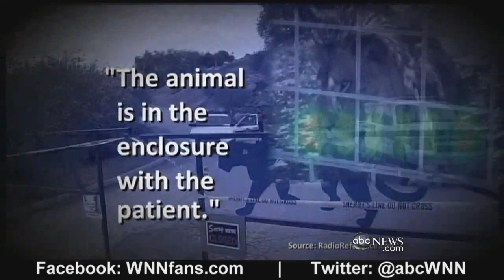Woman Killed in California Lion Attack Identified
The female volunteer intern was inside a cat enclosure when the 4-year-old lion attacked.